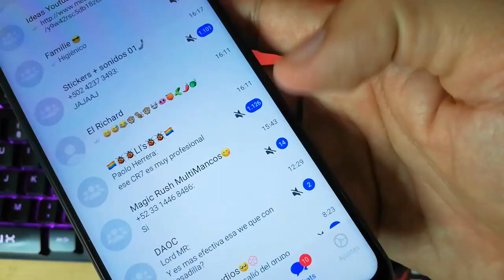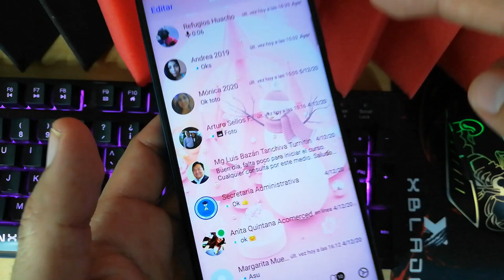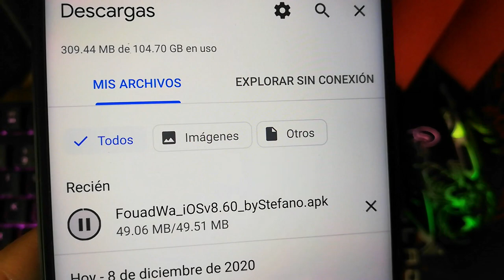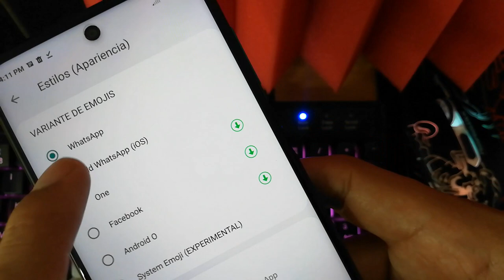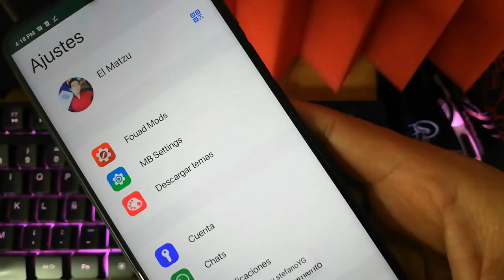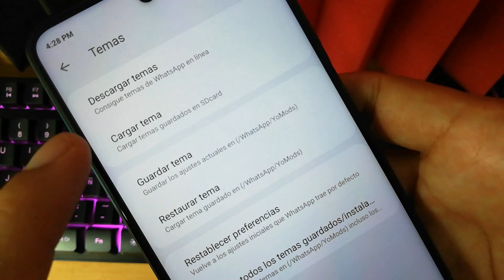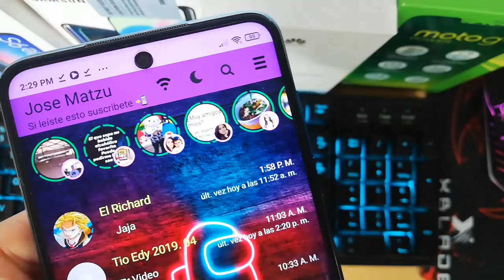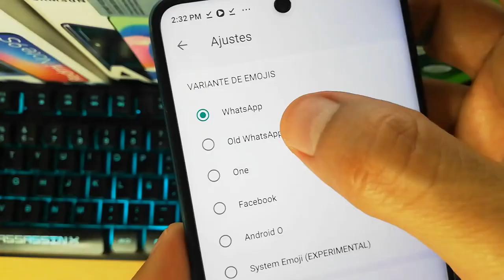Nuevo WhatsApp Estilo IPhone en Android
Nuevo Whatsapp estilo iPhone en Android. Llegó el Nuevo Whatsapp para Android con la interface de iPhone actualizado versión 8.65 En este vídeo verás como aplicar los tema para que tú WhatsApp tenga un aspecto de Iphone!!! mas compatible. Y también otros estilos navideños

Descarga el Whatsapp modo iPhone Fouad 8.66: (actualizado hoy 04 enero 2021)

Que tengas un gran día y todo te vaya bonito :)